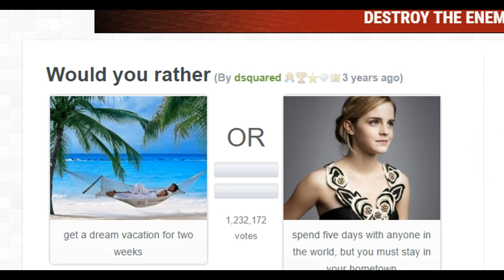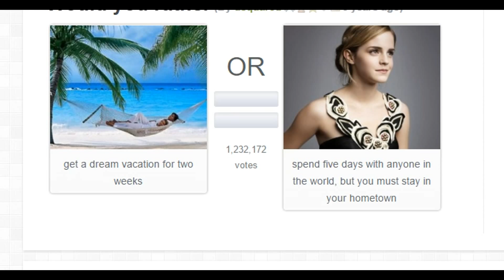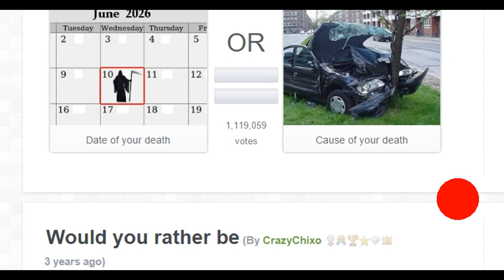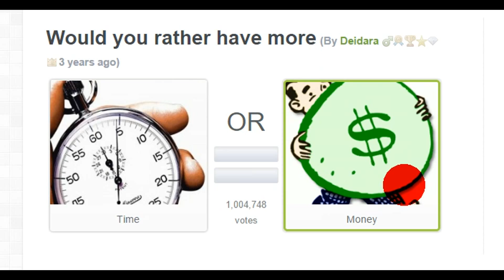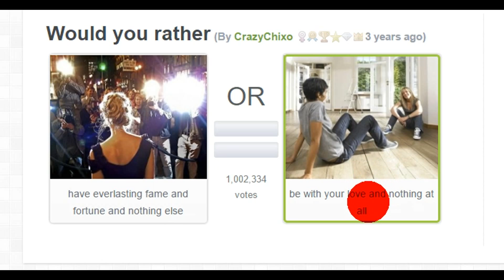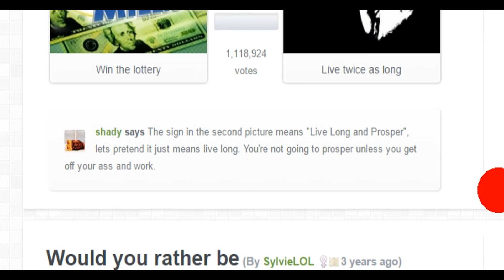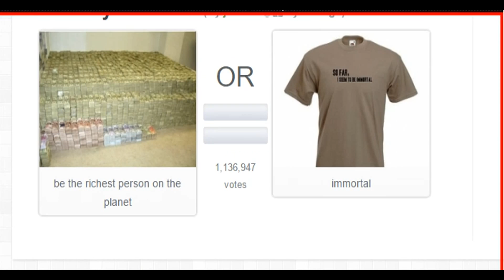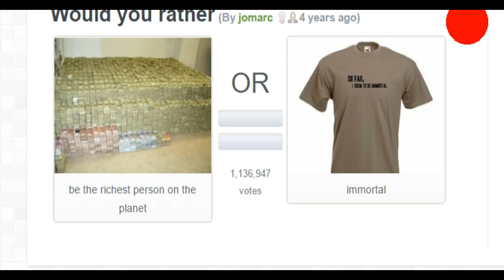Would you rather be able to?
Hey guys i did a would you rather be able to video feel free to express your feelings on the questions in the comment section below I hope you enjoy!